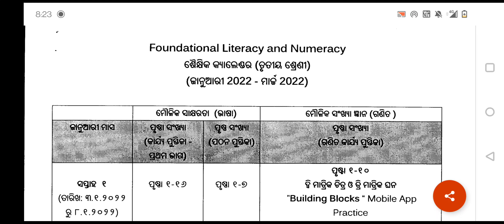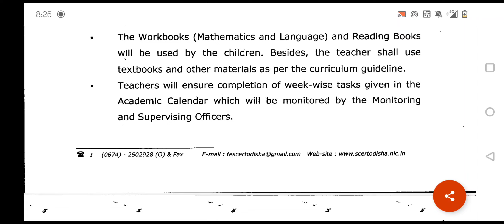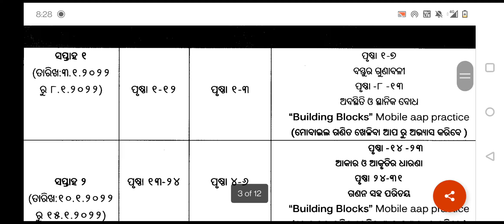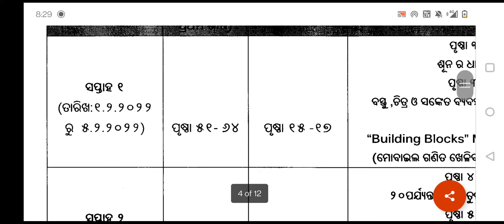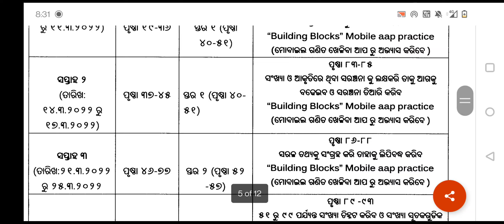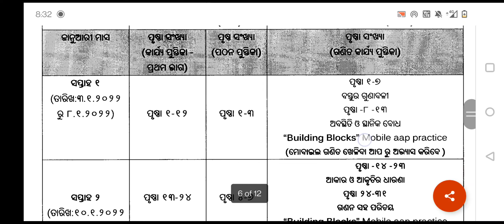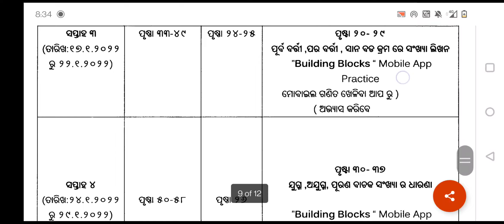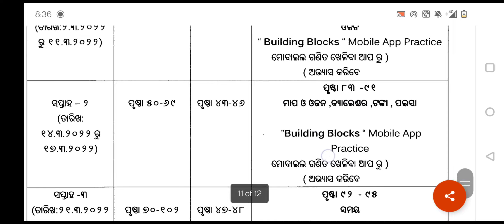FLN activitie Calendar now